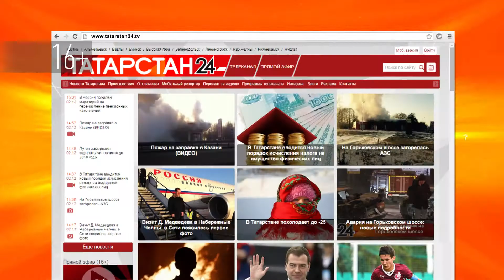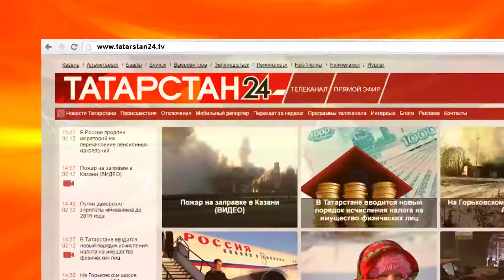Вопрос эксперту -"Упростили процедуру установления инвалидности" бюро МСЭ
Слышала, что сейчас упростили процедуру  установления инвалидности.  Расскажите, что именно изменилось?
21 мая 2019 года подписано Постановление Правительства России от 16 мая 2019 года № 607 «О внесении изменений в Правила признания лица инвалидом».
 Согласно данным изменениям освидетельствование проводится по направлению на медико-социальную экспертизу, поступившему из медицинской организации. Взаимодействие между медицинскими организациями и учреждениями МСЭ осуществляется напрямую без участия гражданина.
Гражданин должен направляться на медико-социальную экспертизу с его письменного согласия. Такое согласие берется у него сразу в медицинской организации. Поликлиника, где наблюдается гражданин, готовит все медицинские документы, оформляет направление, где есть все данные о его состоянии здоровья, результаты обследований,  и в течение 3-х дней отправляет направление в бюро медико-социальной экспертизы. Полученного направления будет достаточно для проведения медико-социальной экспертизы. Дополнительного заявления от гражданина не потребуется
В случае признания лица инвалидом дата поступления направления в бюро медико-социальной экспертизы считается датой установления инвалидности.